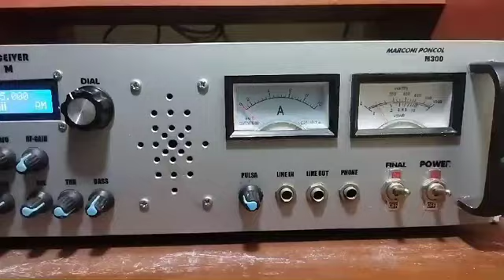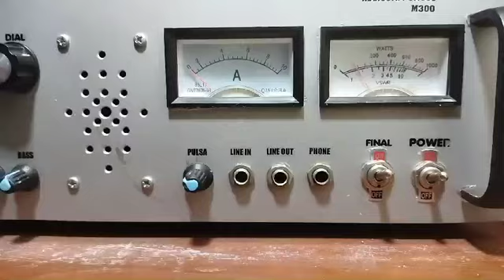Pemancar AM PWM Gelombang Pendek 75M Band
Pemancar am PWM, radio briker, radio 75meteran, radio 80 meter, radio gelombang pendek, radio sw, radio jadul, pemancar am, pemancar sw

Sumber Video Group WA AM 80 meteran